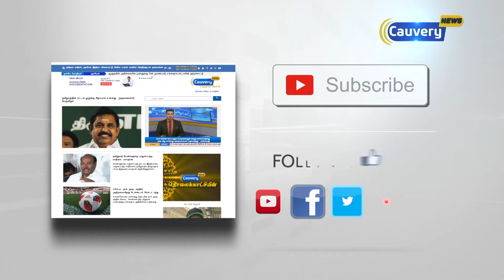நீலகிரி மாவட்டத்தில் முதன்முறையாக 82 சென்டி மீட்டர் மழை பதிவு - புவியரசன்